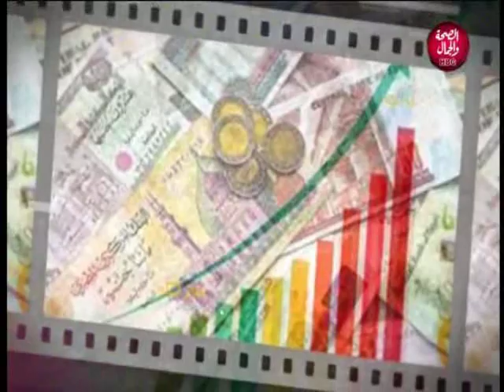كله تمام | تغطية لمهرجان فيستفال بسوهاج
تقديم | محمود الويشي و هالة عبد الشافي
و في ضيافتهم | احمد سامي ... محامي